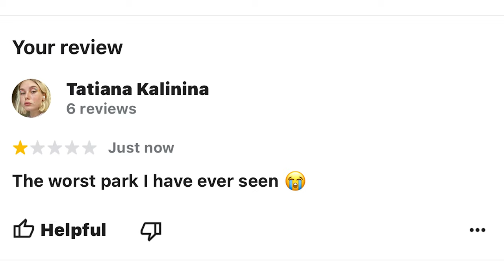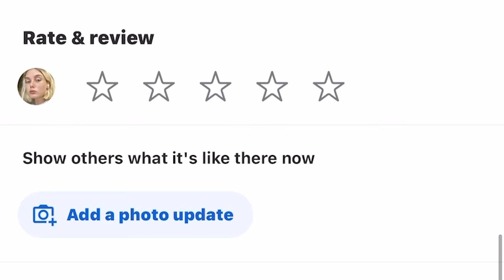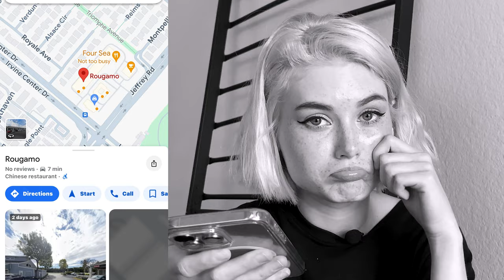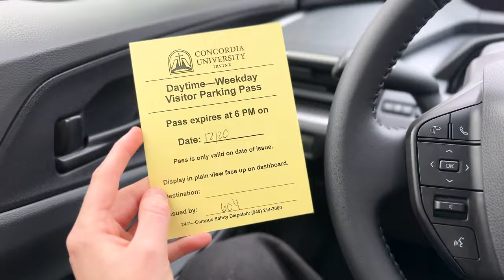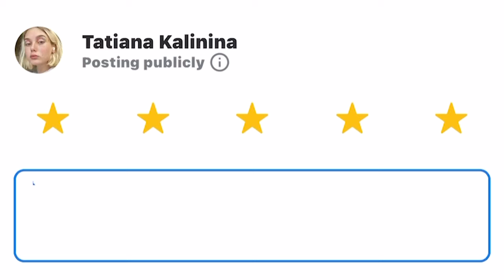I Rated Places With 0 Reviews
I wanted to see what are these places with 0 reviews. So here I am! :)_________________